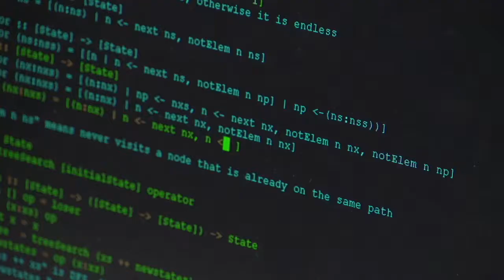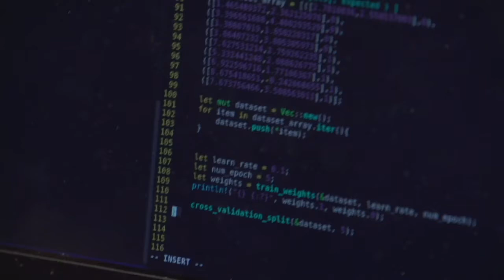A Look Inside Clarkson University's Microprocessor Lab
At first glance it looks like any ordinary computer lab, however the undergraduates and graduate students in this lab are surgeons deep into research. They are brain surgeons working on the brain of the modern computer: the microprocessor. It's not the part of the brain that stores the information, but it is the part that commands that information and translates it to the user.

One might say that Assistant Professor of Electrical &Computer Engineering Chen Liu is the chief surgeon. He has been researching the microprocessor and looking for ways to turn on its full potential.

The microprocessor contains all the functions of a central processing unit of a computer and the market for them doesn't stand still. Liu suggests that to be effective in the world of software you have to understand the hardware first and that starts with the microprocessor itself.